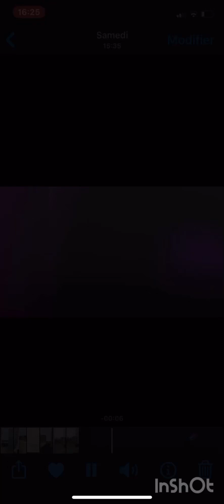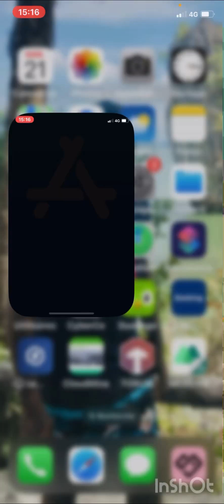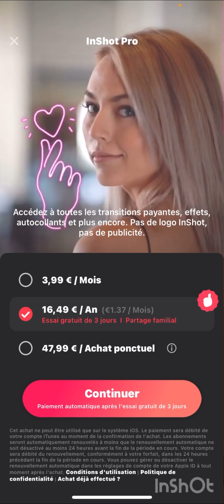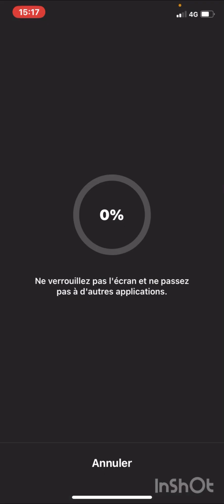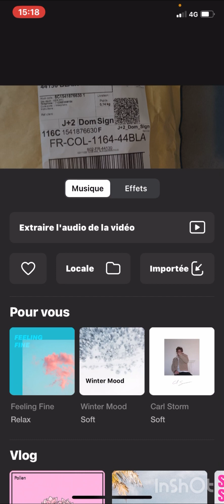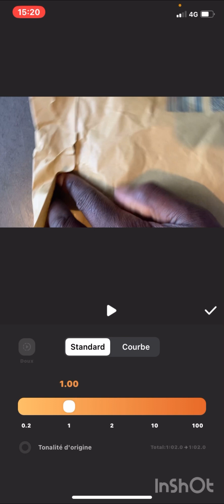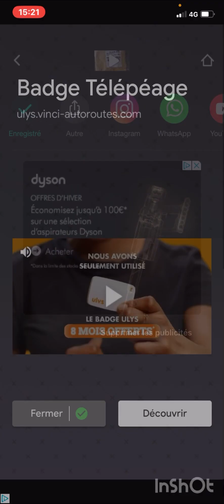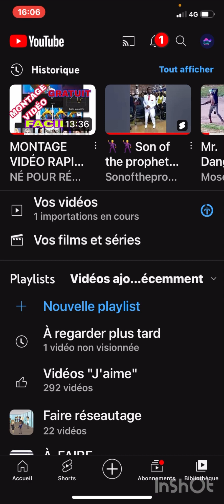MONTAGE VIDÉO SIMPLE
Dans cette présentation trouver une application pour montage vidéo simple et gratuit

Contacte